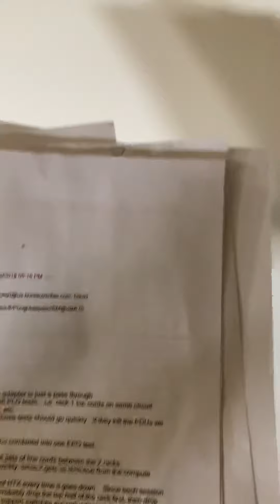August 20, 2020